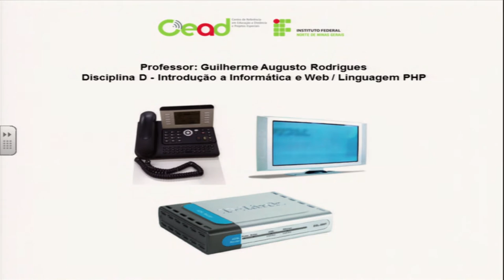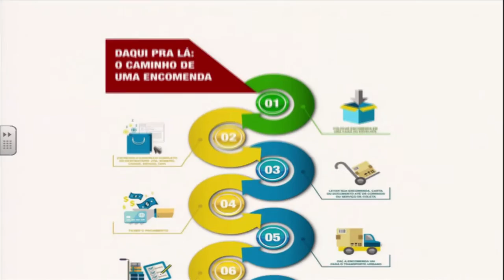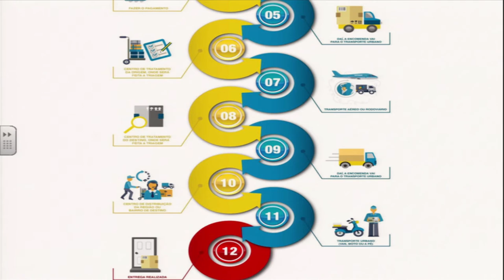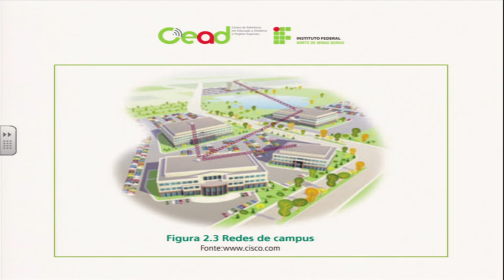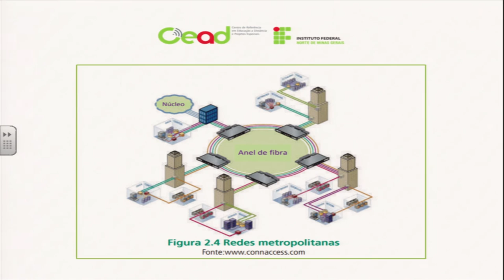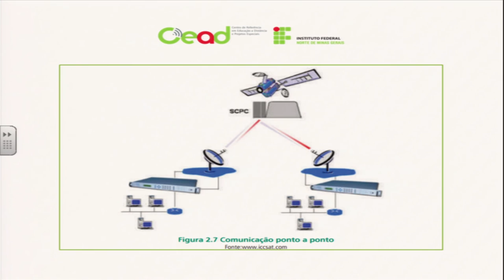AULA 3 - INTRODUCAO A INFORMÁTICA E WEB - PROGRAMAÇÃO PHP